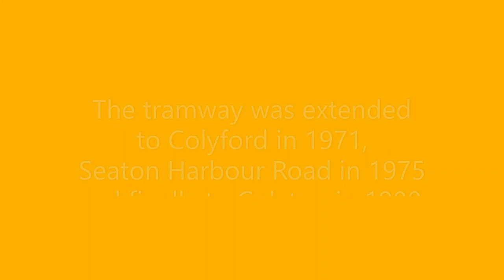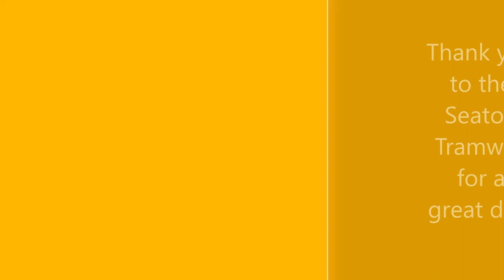The Seaton Tramway in August 2004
A Trip on the Seaton Tramway on the 15th August 2004.

The 2'9" Gauge Seaton Tramway runs on the Colyton to Seaton section of the former Standard Gauge Southern Railway Axminster Junction to Seaton Branch.

We enjoy a trip from Colyton to Seaton passing a few other trams along the way and see the Axe Valley Countryside.